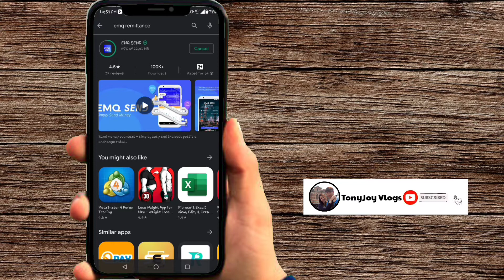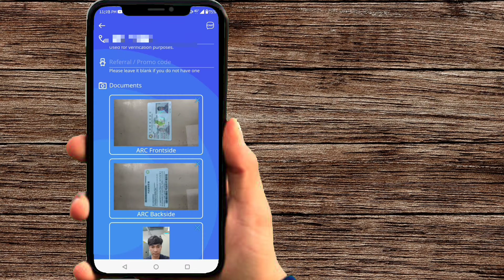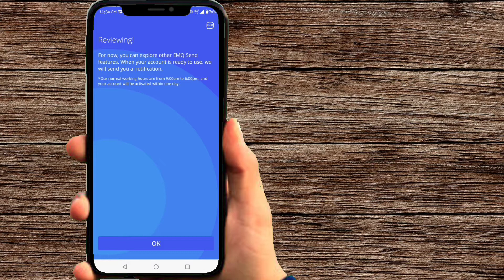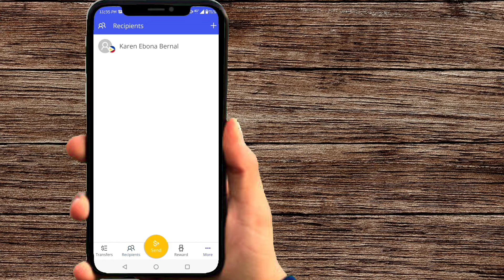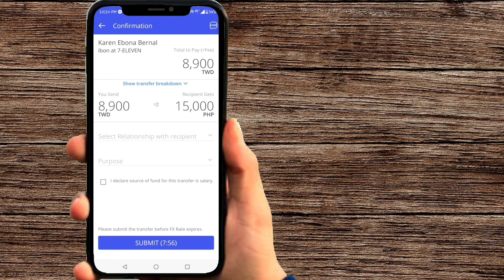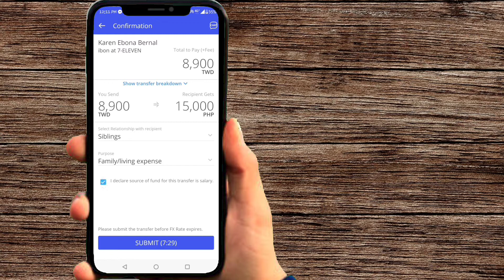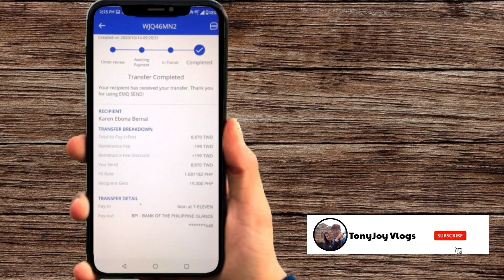HOW TO SEND MONEY USING |MOBILE PHONE| EMQ SEND APP AT IBON 711| MAS MABILIS MAS MURA| OFW TAIWAN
TUTORIAL ON HOW TO SEND MONEY USING |MOBILE PHONE| EMQ SEND APP AT IBON 711| MAS MABILIS MAS MURA| OFW TAIWAN

DI KANA PIPILA NAPAKADALI LANG MGA KABAYAN

4 EASY STEPS LANG  MAKAKAPAGPADALA KANA

AT ANG BILIS 1HR LANG KUHA NA NILA PADALA MO